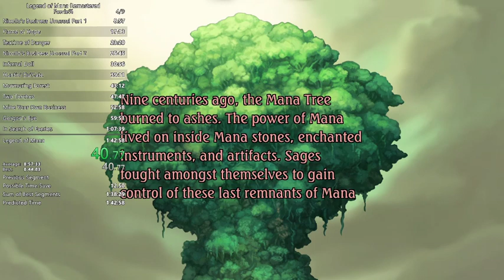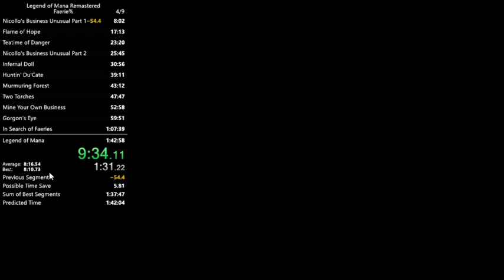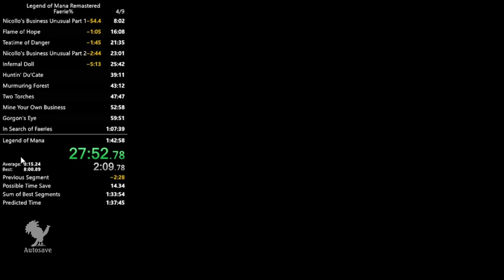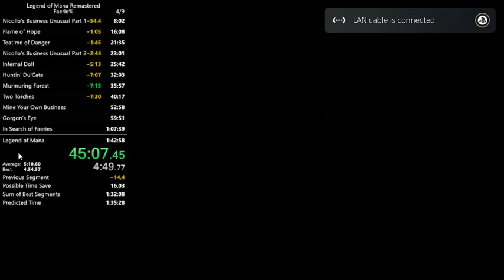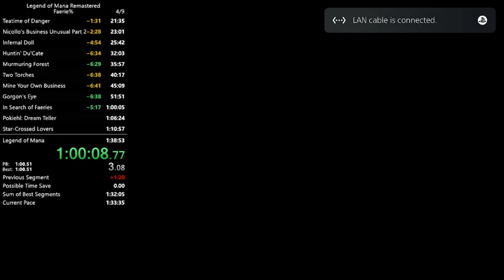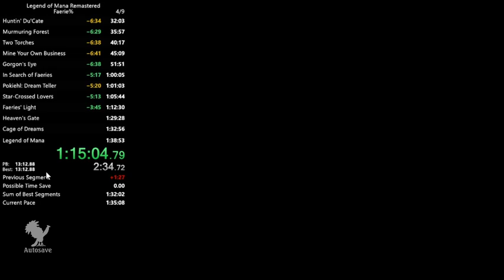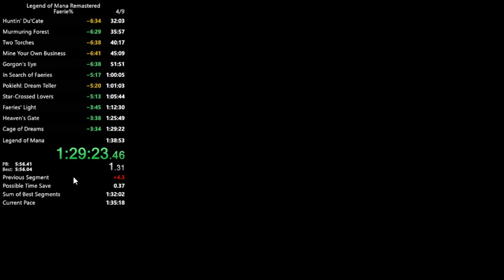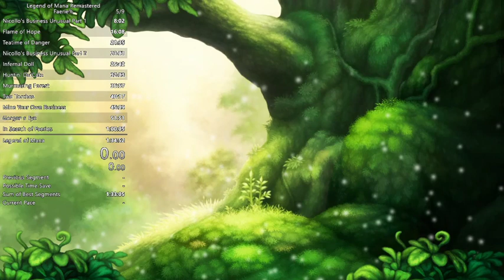Faerie PB 1:34:52